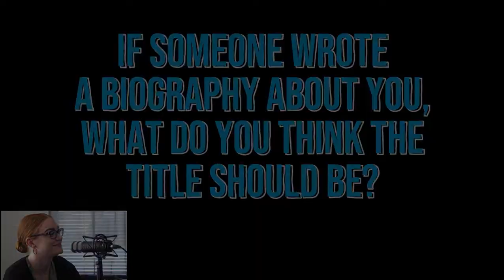Networking as an Introvert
Do you consider yourself an introvert and find it hard to build new relationships?

Don't let that keep you from achieving your goals! Our Director of Workshops & Events and Regional Partner, Ashleah Burkeen, joins Chas and Elizabeth on this episode of Word of Mouth to discuss how to overcome anxiety in the world of networking as an introvert.